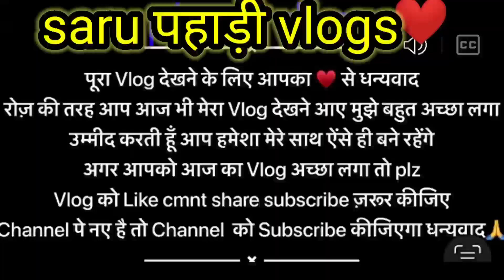आज बनाए naste में भिंडी की सब्जी दिन में चोले चावल आज कल चांद कितनी jaldi aa jata h